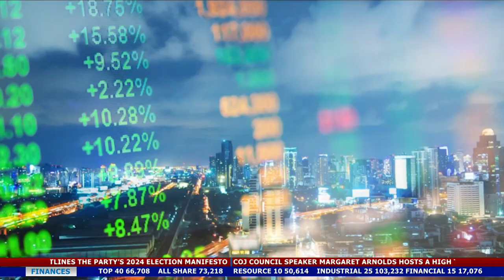SOWETO TV NEWS | JSE IMPROVES AS INVESTORS KEEP EYES PEELED FOR DIRECTION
The Johannesburg Stock Exchange improves as investors keep their eyes peeled for direction.